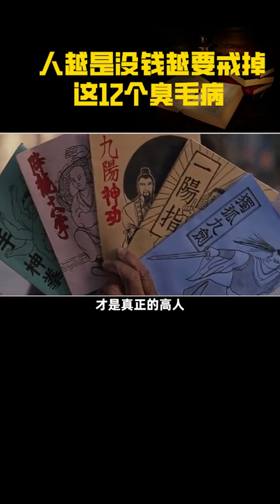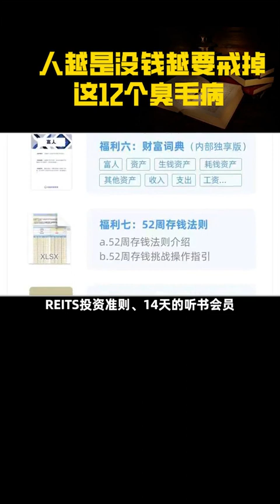人越穷越要改掉的12个臭毛病